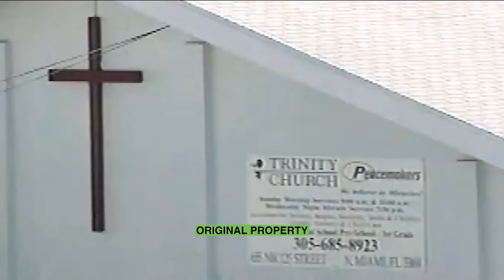It's Worth The Wait — Vision Season — Rich Wilkerson Jr.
Waiting produces gratitude like you have never seen before.

Our year-end vision collection continues with a talk titled, “It’s Worth The Wait,” by Pastor Rich Wilkerson Jr. This talk explains why God sometimes has us wait. In the waiting we learn how to be grateful and build our faith through endurance as sometimes God uses hard things not to punish us, but to prepare us.

Section Titles

00:00 - Intro
3:33 - The Danger Of Not Waiting
14:13 - Jesus Prepares Disciples
21:23 - Little While
32:39 - VOUS Miami Gardens
37:25 - The Greatest Miracle Yet
38:51 - Labor Is About Breathing & Pushing